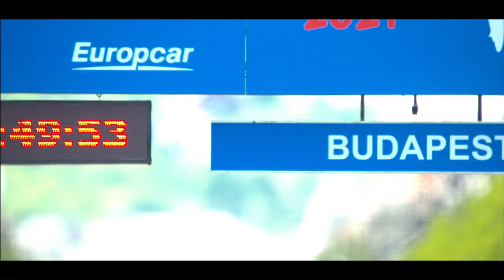Best moments | 5. szakasz | Tour de Hongrie | 2021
Tour de Hongrie - 5. szakasz
Budapest
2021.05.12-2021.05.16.